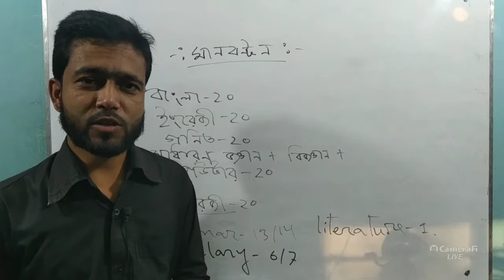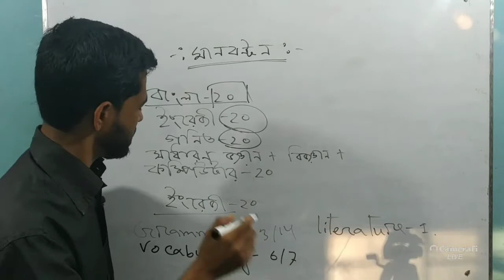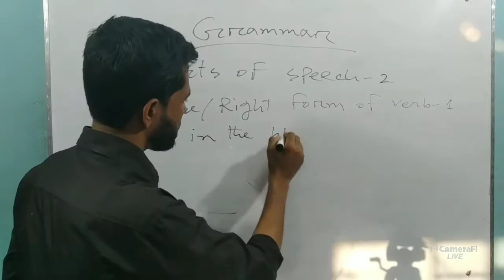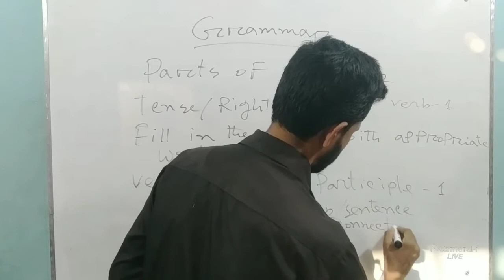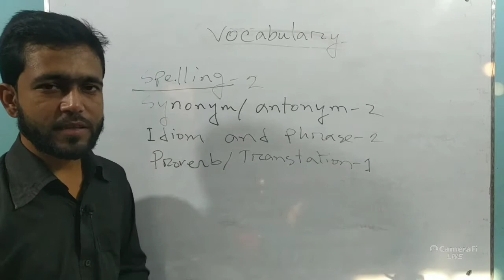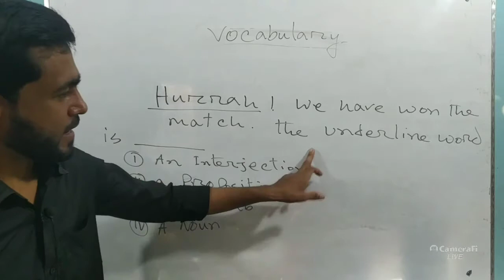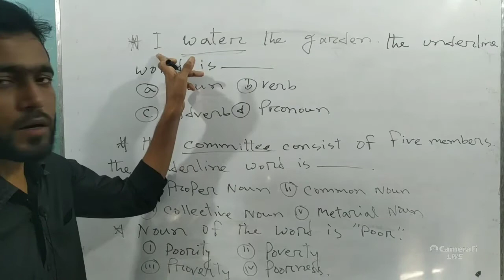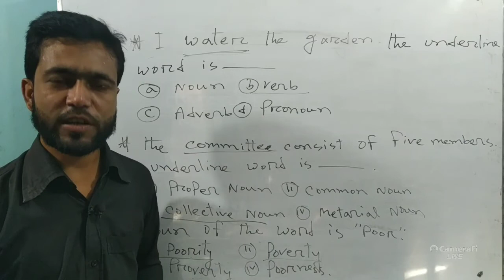প্রাইমারি শিক্ষক নিয়োগ পরীক্ষা